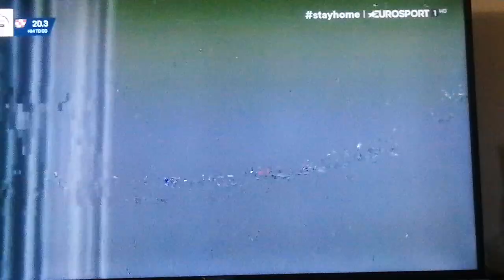Discesa della cipressa, Niccolò bonifazio